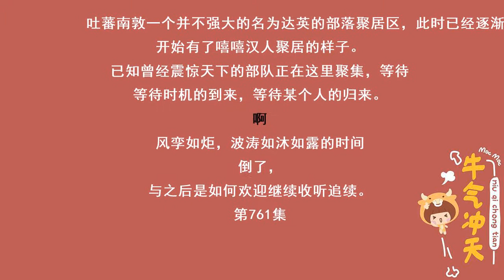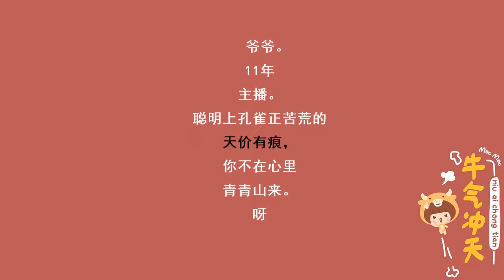赘婿七百六十章：花开彼岸 人老苍河（完）本集冠名：志仔